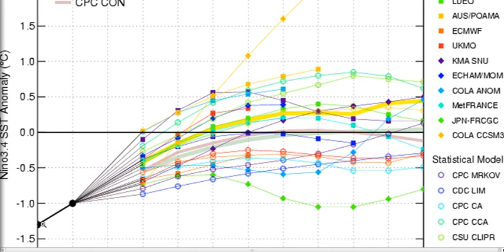Atlantic Hurricane Outlook 2011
A tidbit from the tropics by Wunderblogger and Liveweatherblogger Levi32.